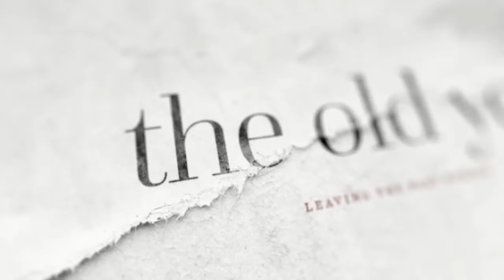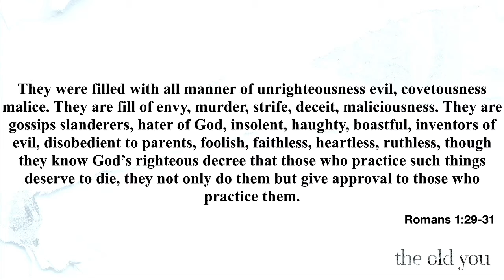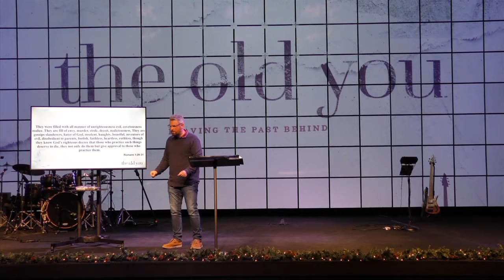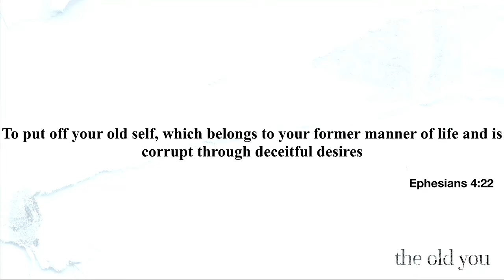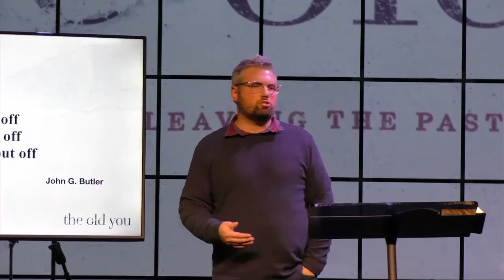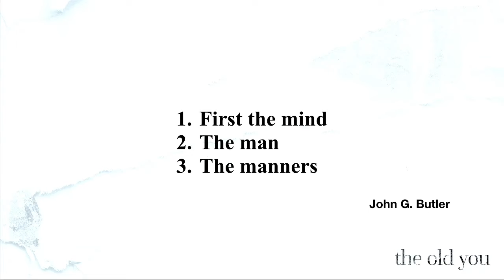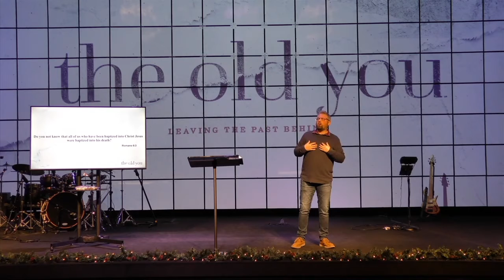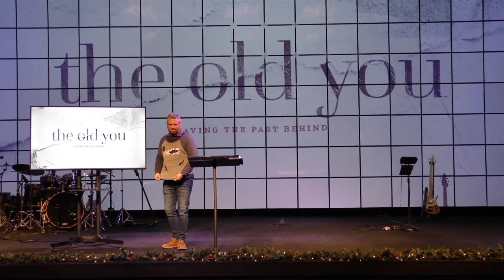12-26-2021 | The Old You